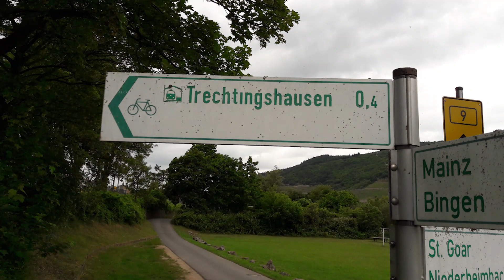De Rijn met schepen en treinen in Duitsland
De opname is gemaakt op woensdag 8 juni 2022,  bij het baanvak Boppard-Bingen in de plaatsen Trechtingshausen en St. Goar Duitsland.